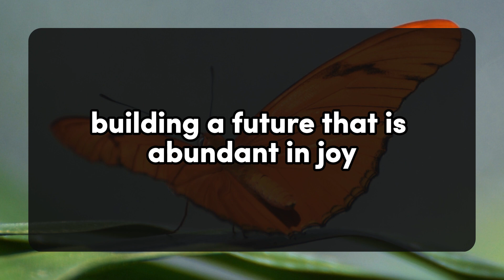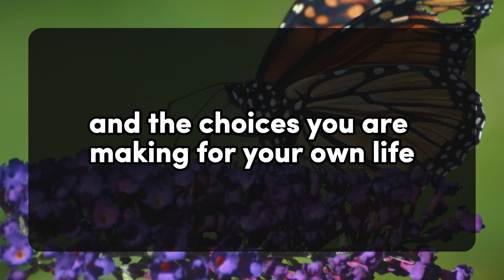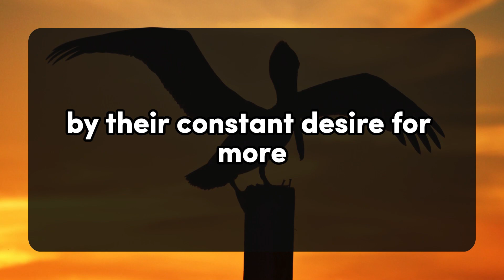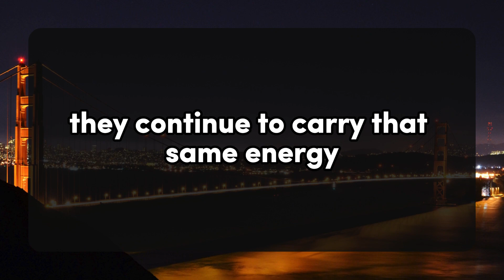😱😰Your partner is not coming towards you' or making any contact with you because.... 💌 Twin flame